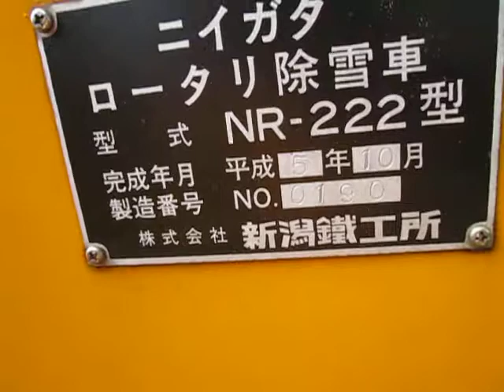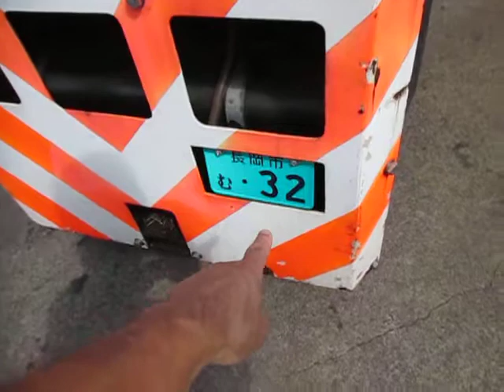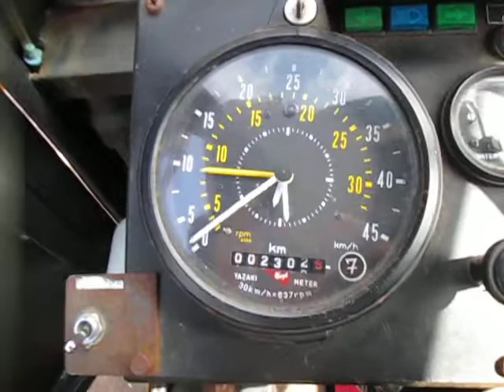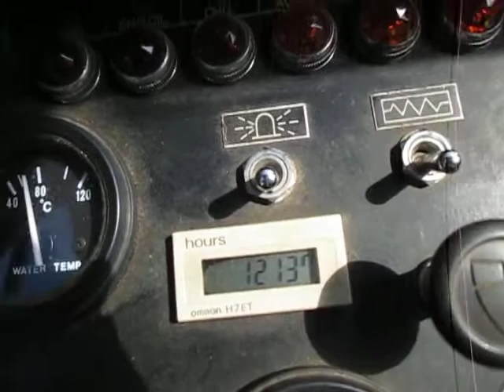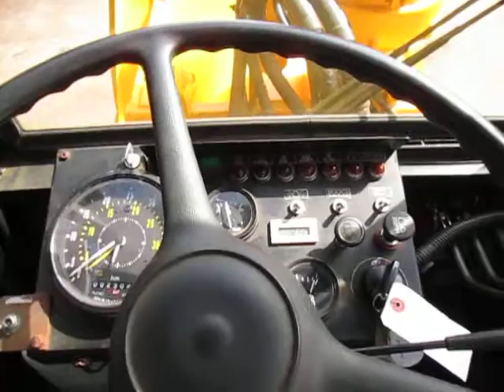☆ＳｏｌｄＯｕｔ NR222 ニイガタ ロータリ除雪車 ターボ Ａ/Ｔ １,３００Ｈｒ １９９３年製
ＮＲ２２２　ニイガタ　小型ロータリ除雪車　Ａ／Ｔ！
型式：ＮＲ２２２
車台番号：ＮＲ２２２－＊１９０
☆標識交付証明書あります
☆走行距離：２,４００km
☆走行時間：１,３００Hr
タコグラフ年式：３年３月
(走行距離・走行時間は延びることがあります。ご了承ください。)
＊その他　キャビン・ボディー・上物・サビ キズ フショク 凹凸 有ります。
＊現品でのお渡しになりますので、是非現車確認をお勧めいたします。
＊質問・現車・現品確認したい方はご連絡ください。（YouTubeを見たとTEL下さい）